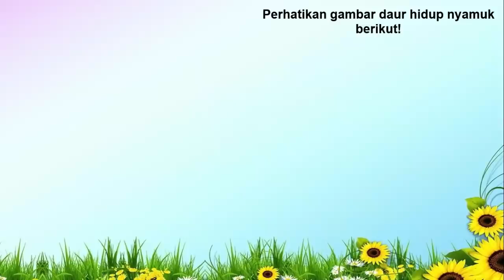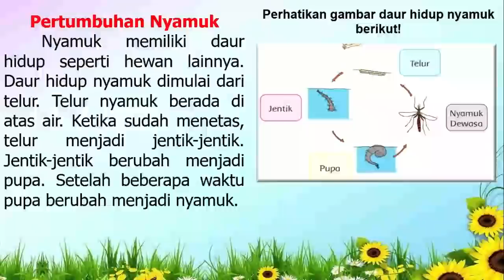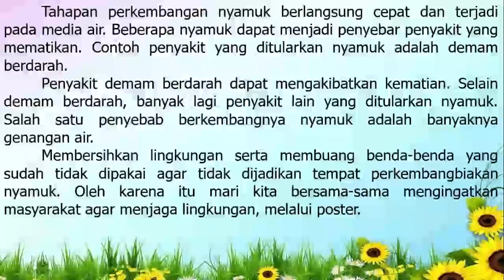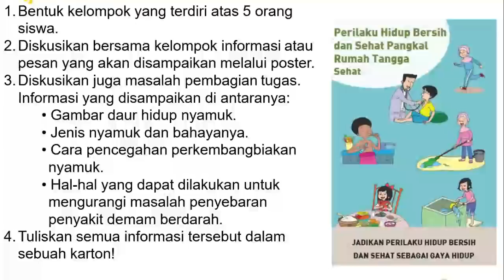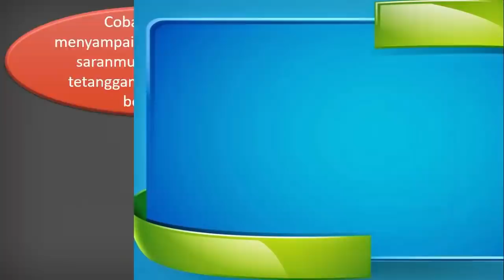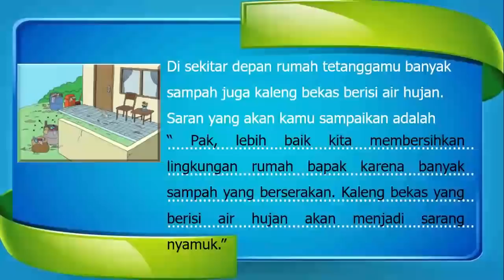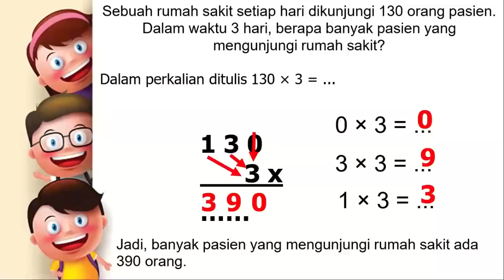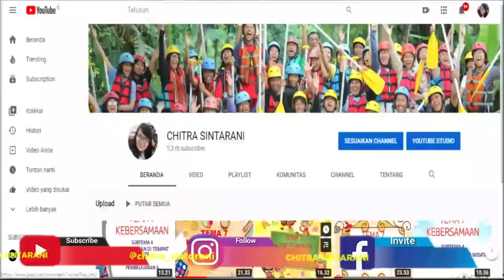Kelas 3 Tematik : Tema 1 Pertumbuhan dan Perkembangan Makhluk Hidup Subtema 3 Pembelajaran 6